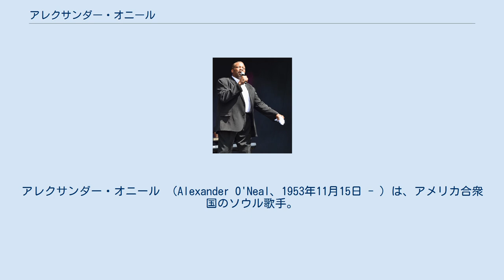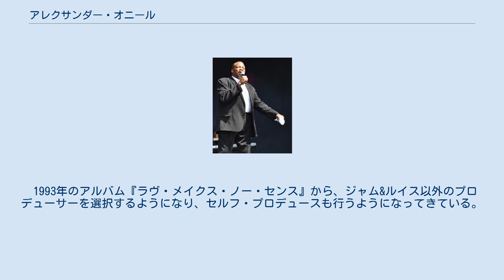アレクサンダー・オニール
アレクサンダー・オニール （Alexander O'Neal、1953年11月15日 - ）は、アメリカ合衆国のソウル歌手。
ダンスチューンも都会的なバラードも歌いこなせる、ブラック・コンテンポラリー音楽の代表格であった。
愛称はアレックス。
アメフトの選手のような巨漢である（実際、アメフトの選手を志していたが、怪我のために断念したという経歴がある）。
 20歳の時にミネアポリスへ移住。
この時にジミー・ジャム、テリー・ルイス（後に音楽プロデューサーコンビ“ジャム&ルイス”として知られる）と出会い、バンド『フライト・タイム』を結成。
プリンスの紹介でバンドはワーナー・ブラザースと契約。
しかしプリンスがアレックスをヴォーカルに据えることに、金銭面で折り合いが付かず、歌声が黒すぎるという理由を付けて、モーリス・デイと交替させ、バンド名も『ザ・タイム』に変えさせてしまう（その後ザ・タイムは商業的に成功）。
 アレックスは1984年にタブー・レコードと契約。
1985年から1991年までのアルバムは、全て盟友ジャム&ルイスのプロデュースであった。
また、本国よりもイギリスで人気が高く、リミックス・アルバムやクリスマス・アルバムはイギリスの市場を意識しての作品である。
同じタブー・レコード所属の女性R&B歌手シェレール（ジャム&ルイスのプロデュース）とは、彼女のアルバム収録曲『サタデー・ラブ』がヒットして以降、互いのアルバムでデュエット曲を収録するのが長く恒例となっていた。
シェレールとともに1988年には来日して『タブー・ナイツ』というライヴを行っている。
1990年代半ば以降は彼女の活動が停滞しているため行われていない。
 1993年のアルバム『ラヴ・メイクス・ノー・センス』から、ジャム&ルイス以外のプロデューサーを選択するようになり、セルフ・プロデュースも行うようになってきている。
 8子の父で、2度の離婚歴がある。